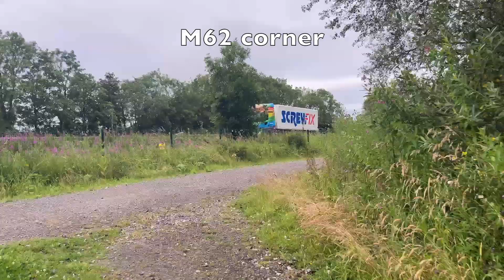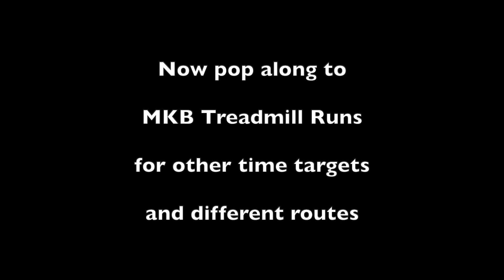Sutton Manor parkrun: 27 minute version. 5:24 mins/km. MKB Treadmill Runs.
Sutton Manor parkrun route as an early morning freedom run (route as on 10 July 2024). Train for your parkrun target time on the treadmill.

See the MKB Treadmill Runs playlist for other target times for this and other routes.